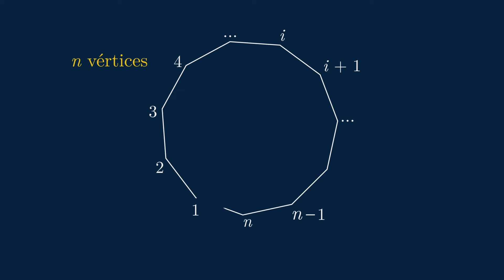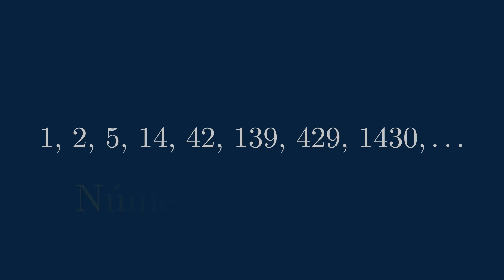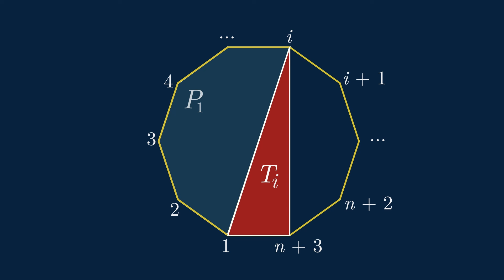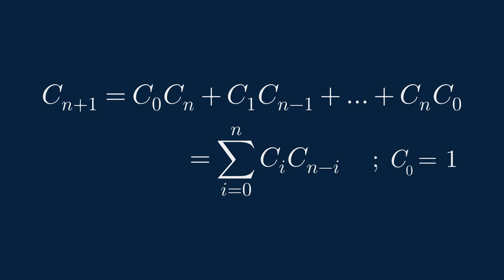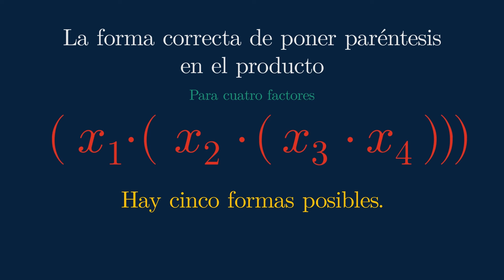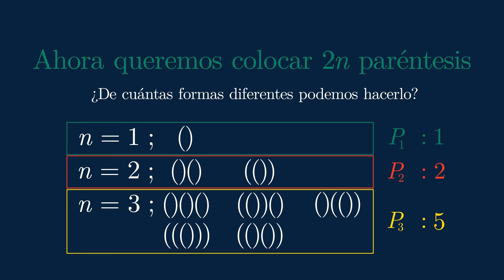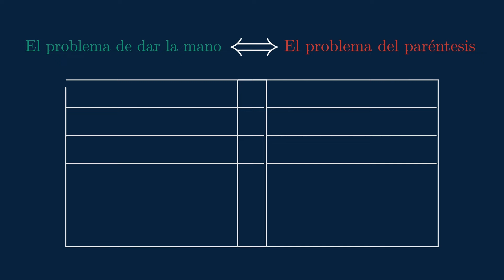¿Cuál es el siguiente término de la sucesión 1,1,2,5,14,42, ...? - Números de Catalan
En este video se muestra tres formas de representar los números de Catalan. La primera dice relación con la cantidad de triangulaciones de un polígono regular, la segunda con la forma correcta de ordenar paréntesis y la última con el problema de dar la mano. Todas estas situaciones están relacionadas con la secuencia de número 1,1,2,5,14,42,...